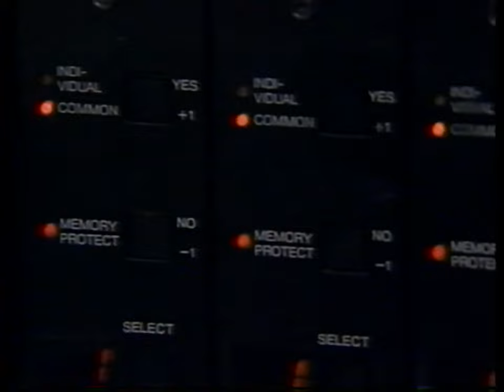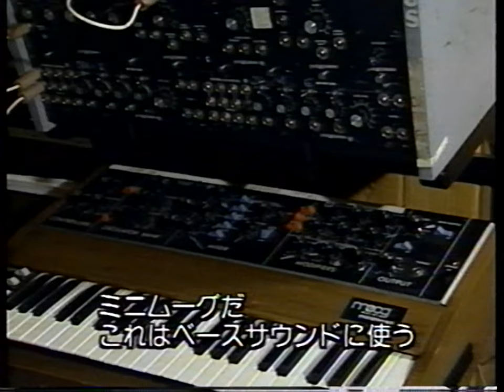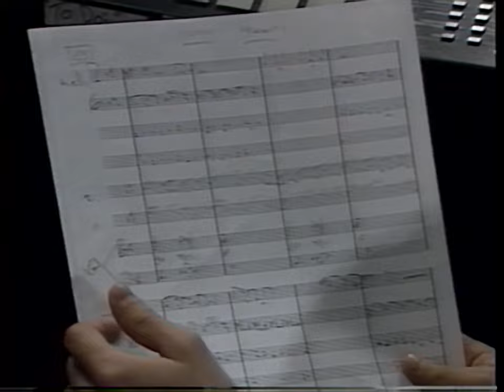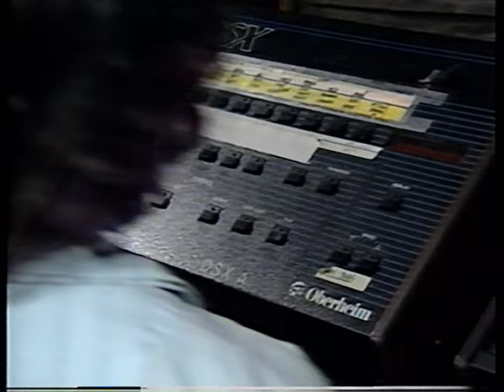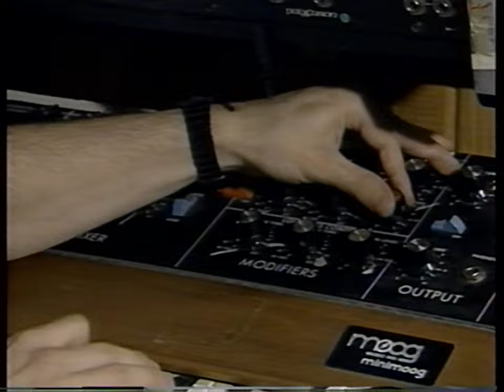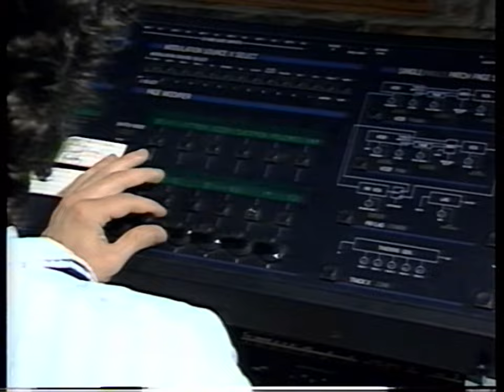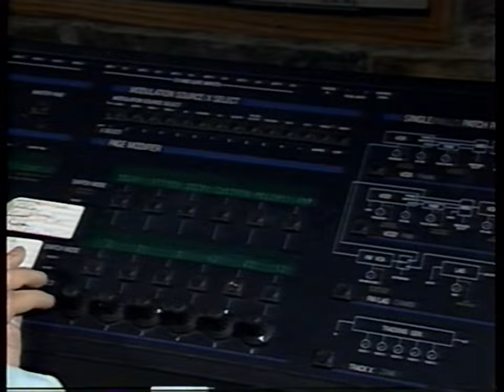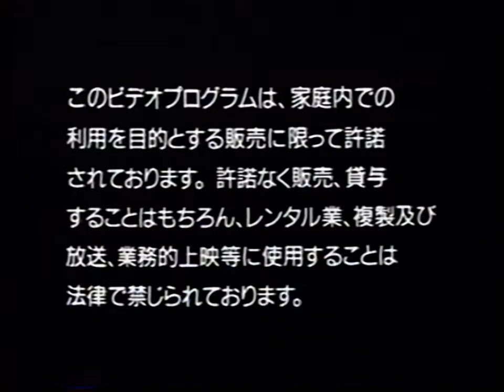Steve Porcaro - Star Licks Instructional Video [COMPLETE] [60FPS]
This is the complete Steve Porcaro star licks instructional video. I bought this tape from japan (hence the subtitles) and ripped it myself, so its as good quality as i could get it. Because it's from japan, it's technically called "SUPER TECHNICAL APPROACH," but its the same thing as star licks.

Lineage: VHS Hi-Fi SP - Sony SLV-760HF - Panasonic DMR-ES15 - Hauppauge! USB-Live 2 - VirtualDub as HuffyYUV - QTGMC - x264/aac - here

Follow my other shit